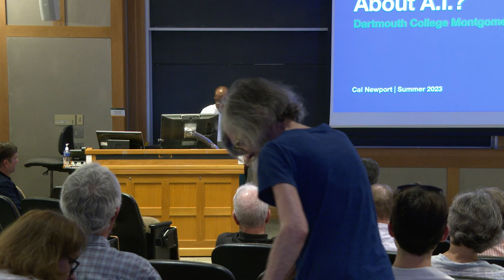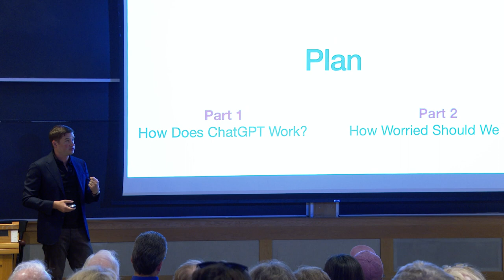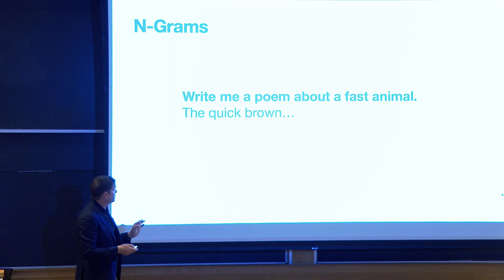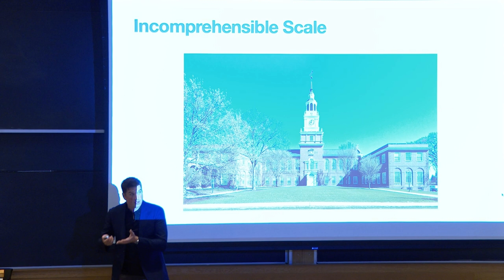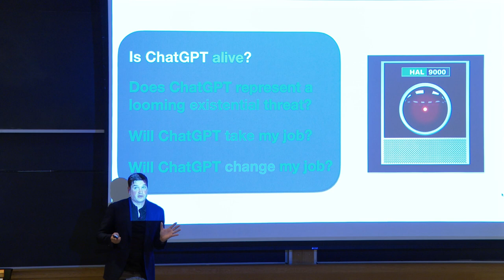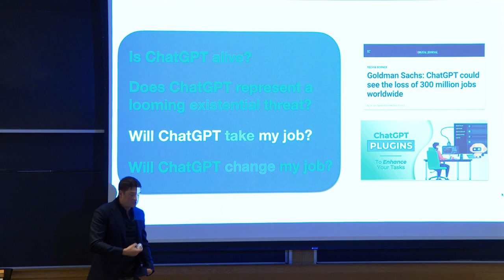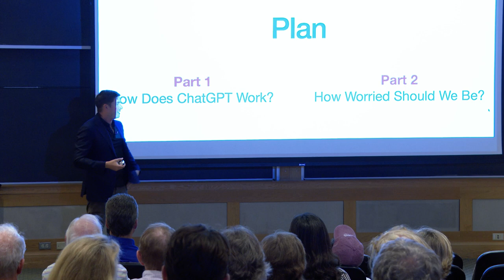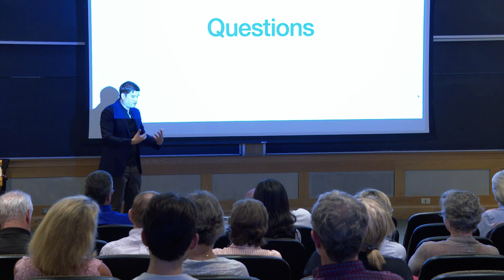How Worried Should We Be About AI? A Talk by Computer Scientist Cal Newport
In this talk, computer scientist Cal Newport ’04 draws from his recent reporting on this topic for The New Yorker to explain how the latest innovations in AI actually work; separating the impacts we really should worry about from those that are mainly hype.

Newport is an Associate Professor of Computer Science at Georgetown University. His scholarship focuses on the theory of distributed systems, while his general-audience writing explores intersections of culture and technology.

He is the author of seven books including, most recently, A World Without Email, Digital Minimalism, and Deep Work. These titles include multiple New York Times bestsellers and have been published in 40 languages. Newport is also a contributing writer for The New Yorker and the host of the Deep Questions podcast.

Newport will be a visiting faculty member in the Department of Computer Science.

Filmed On July 13, 2023 at Dartmouth College.